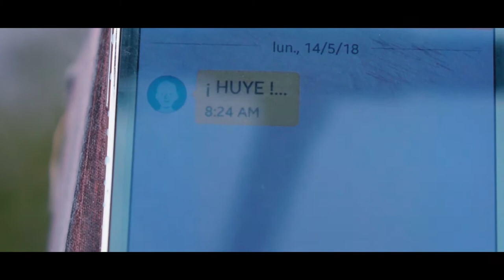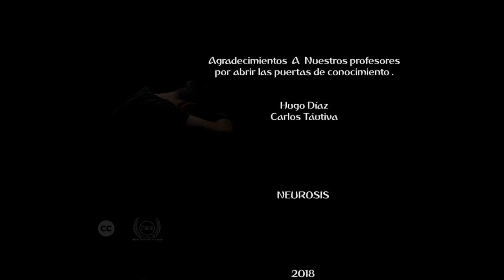CAP 3 NEUROSIS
Tom, un chico joven de 20 años se despierta un día y no encuentra a sus papás; cuando sale de su casa a buscarlos en los lugares que más frecuentaban,  siente que todas las personas lo están observando y quieren hacerle daño, entonces éste, asustado por lo que podía pasar, corre a esconderse, empieza a recibir amenazas,  algunos ataques de algunas personas,  empieza a sentir ciertos episodios de delirio y alucinaciones, no se encuentra en buen estado, pero aun así quiere encontrar a sus padres y decide salir y enfrentarse al mundo, pero su batalla no es suficiente, siente un fuerte dolor y cae al piso.